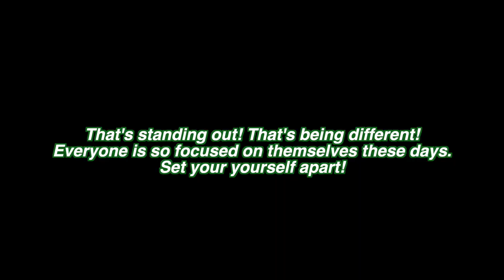*SHOCKING* HOW TO: MAKE NEW FRIENDS WHEN YOU MOVE OUT OF STATE ALONE | Imani Collins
We all know how it can be when you first move out of state and don't know anyone at all! I mean i didn't have to move to Dallas to know how that feel because honestly i was lonely right at home lol. In this video, we discussing a few ways i went out my way to meet some of the girlies I know in Dallas todayyyy. If you are anything like me, you can understand how it is when you feel super bored and have no one to talk to but if you think about sometimes one NEEDS that! Put yourself there and trust me amazing things will happen. Sometimes it's ok to be your own damn bestfriend u hear me?! Anyways, I hope you all love the vid and let me know of some other topics I should do!

DO YOU ASPIRE TO MOVE OUT OF STATE AND NEED DIRECTION?! CLICK THE LINK TO SCHEDULE YOUR ONE-ON-ONE WITH ME TODAY!
If you would like to contribute to growth of this channel, please do so by clicking the